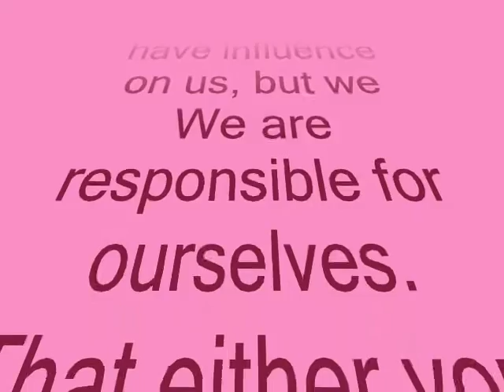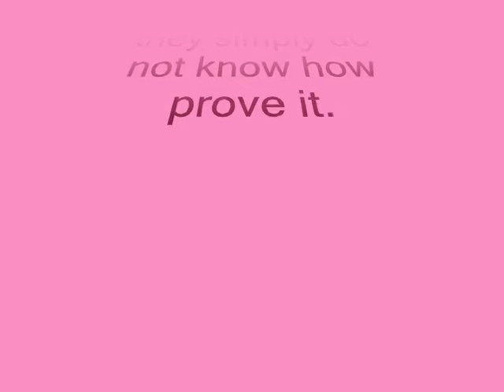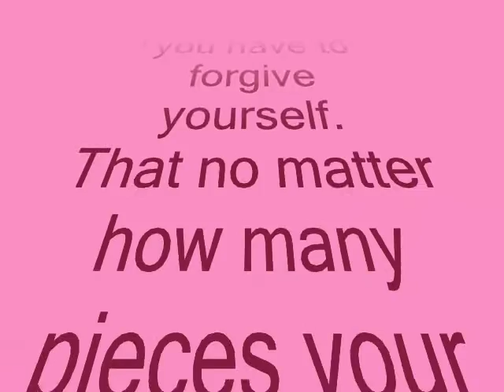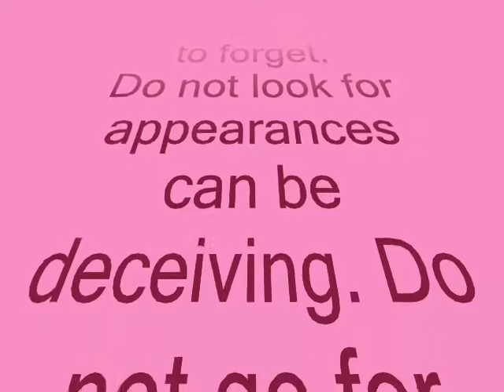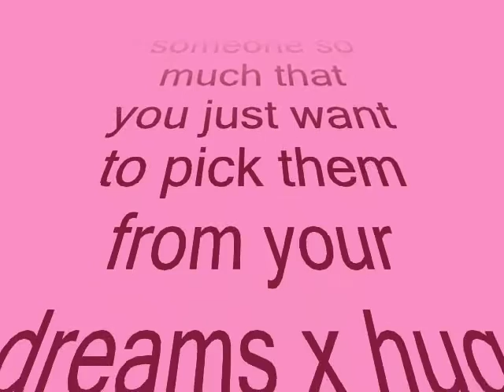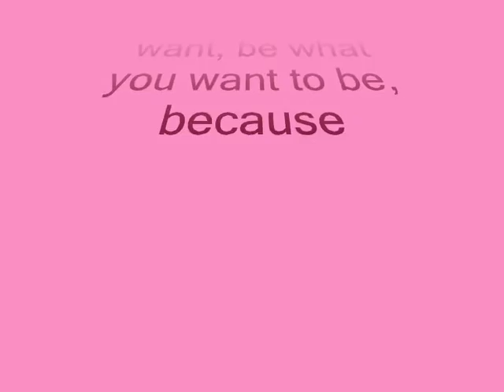Paolo condò .* What you should * (II)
just because someone does not love you as you want, does not mean
who does not love you with all his heart.
What you should never tell a child that dreams are nonsense:
would be a tragedy if he believed.
That is not always enough to be forgiven by someone. In
most cases is you have to forgive yourself.
That no matter how many pieces your heart is broken, the world
does not stop, waiting for you to fix it.
Maybe God wants us to meet some 'of the wrong people before
meet the right one, so that when we finally meet,
know how to be grateful for that gift.
When the door of happiness closes, another opens, but many
Sometimes we look so long at the closed door that we do not see that
which has been opened for us.
The best kind of friend is the guy you can sit in a
porch and walk together without saying a word, and when you go away
feel as if it was the best conversation you've ever had.
It is true that we do not know what we have until we lose it, but it is
also true that we do not know what we are missing until it arrives.
It only takes a minute to offend someone, an hour to like,
and a day to love, but it takes a lifetime to forget.
Do not look for appearances can be deceiving. Do not go for wealth;
affievolirsi.Cerca even that someone who makes you smile,
because it takes only a smile to make it look like a brilliant
bad day.
Find what makes your heart smile.
There are moments in life when you miss someone so much that
you just want to pick them from your dreams x hug them for real!
Dream what you want to, go where you want, be what you want to be, because
you only have one life and one chance to do the things you want to do.
You have enough happiness to make you sweet, difficulty
enough to make you strong, enough sorrow to keep you human,
enough hope to make you happy.
Always put yourself in others' shoes. If you feel tight,
probably they feel that way.
The happiest of people do not necessarily have the best of
everything, they just make the most of everything that comes along
their path.
Love begins with a smile, grows with a kiss and ends with a
the.
The best future is based on a forgotten past, you can not well
in life until you let go of your past failures and
your pain.
When you're born, you were crying and everyone around you was smiling.
Live your life so that when you die, you're the only one who
smiling and everyone around you is crying. "
                                         Paulo C.